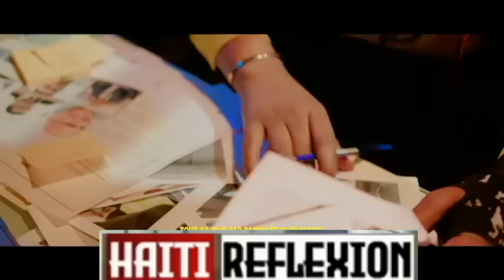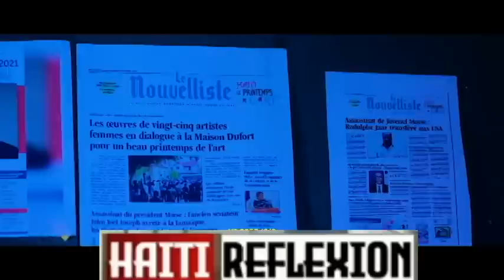JOUNAL FOUCO 28 MAI 2023 BANDI KONTINYE AP MOURI NAN VILAJ